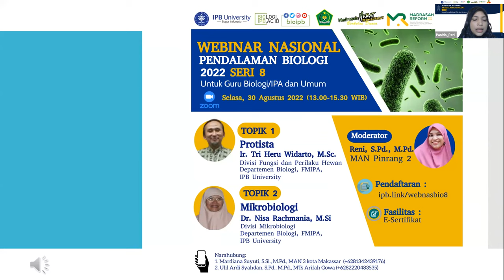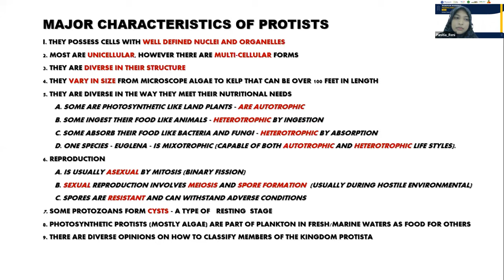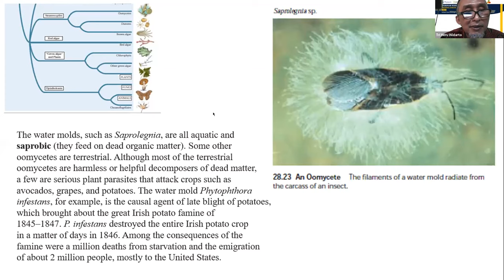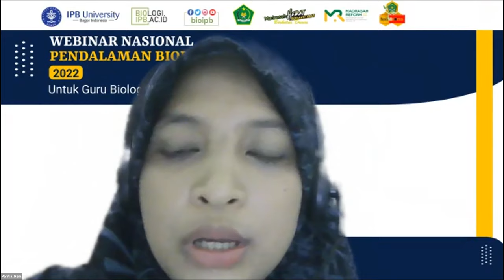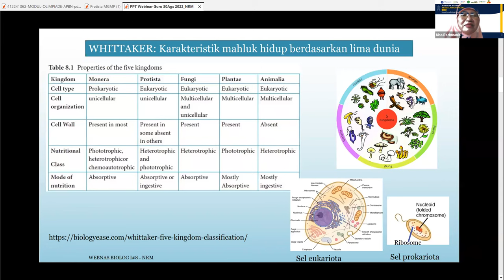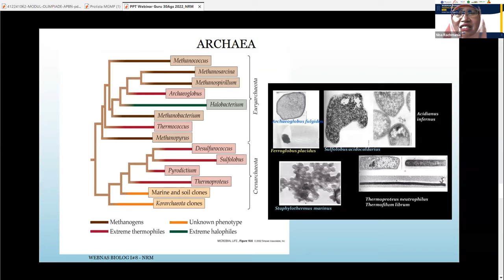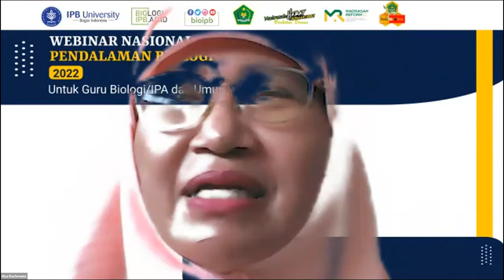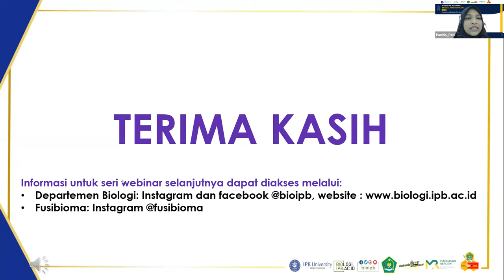Webinar Nasional Pendalaman Biologi 2022 Seri 7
Materi 1: Protista
Narasumber: Ir. Tri Heru Widarto, M.Sc

Materi 2: Mikrobiologi
Narasumber : Dr. Nisa Rachmania, M.Si